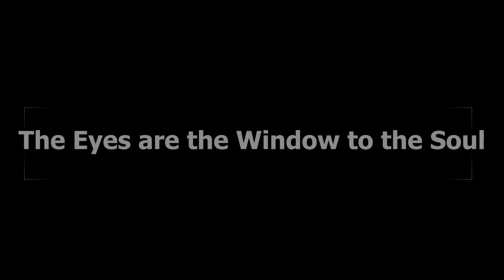faces of chameleon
thank you to all that consented to be in this little short movie..